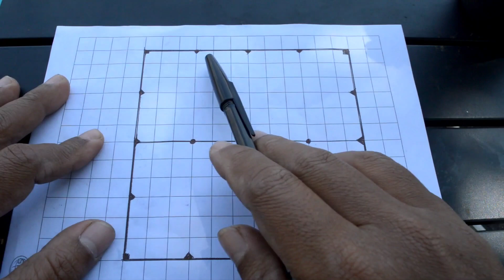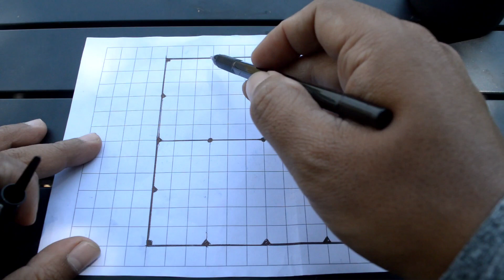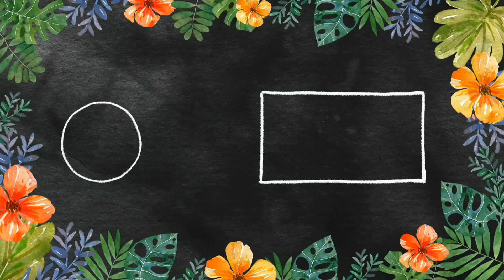CARA MEMBUAT SHELTER flysheet 3x3 model DUPLEX sebagai pengganti tenda camping (TARP TENT)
TUTORIAL FLYSHEET SHELTER TYPE DUPLEX, Desain Unik & Rapat

Berikut ini adalah tutorial cara membuat atau mendirikan shelter atau tarp tent model duplex dari flysheet ukuran 3x3 meter.